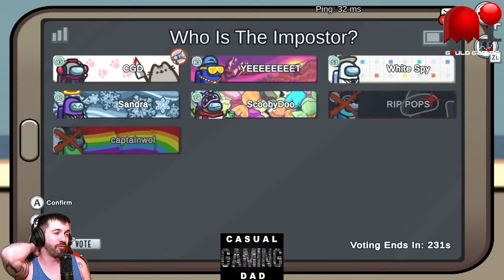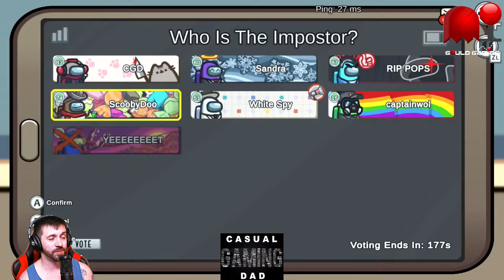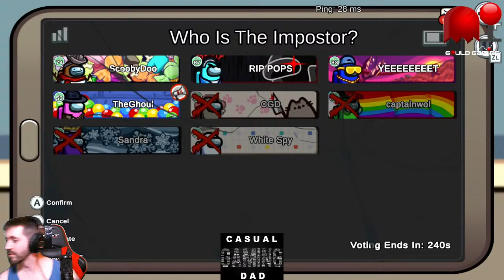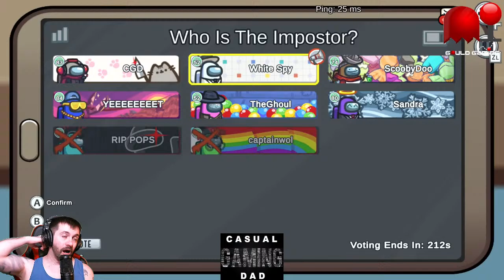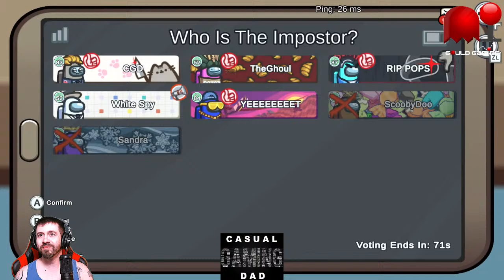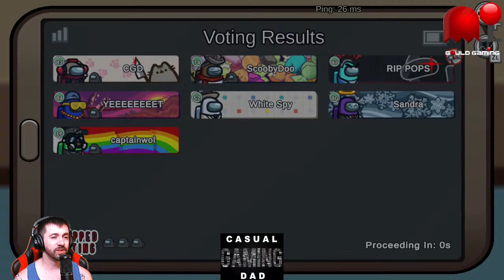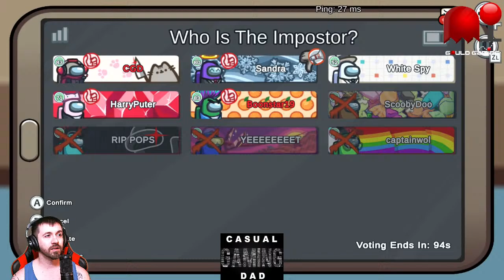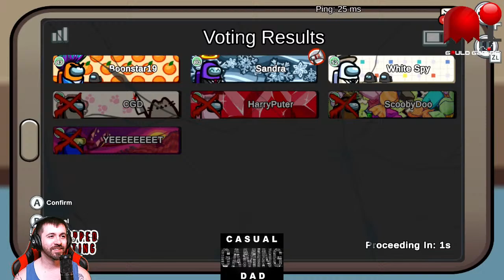Among Us: 4/16/24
Shock and awe!! It's not FF 7 Rebirth tonight. Happy Birthday to one of my Tues night crew, she asked for it, so here it is, lol.  Enjoy the stream!!

Also, feel free to add me for online gaming:
PSN:  C_G_D_1984
Xbox:  CGD1984
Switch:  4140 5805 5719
Want to know when I'll be live? Here's a typical rundown of my scheduled stream times for reference. All times are Eastern Standard Time:
Mon - Wed:  9:00 p.m.
Thurs:  10:30 p.m.
In memory of our friend Matt, a.k.a. Inertiaddict Gaming, please consider donating to a charity he was always involved